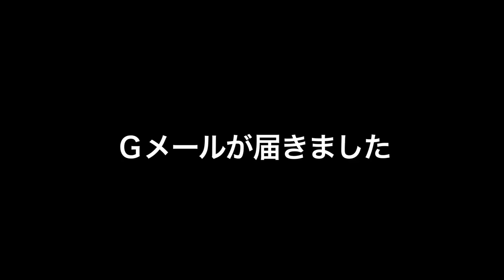100切りシルクロード9「OTTOCITTA 後編」 【恵比寿ゴルフレンジャー】